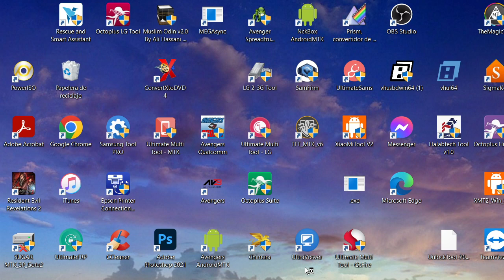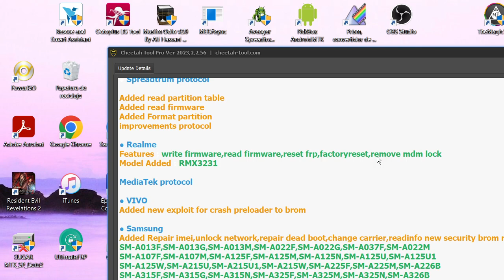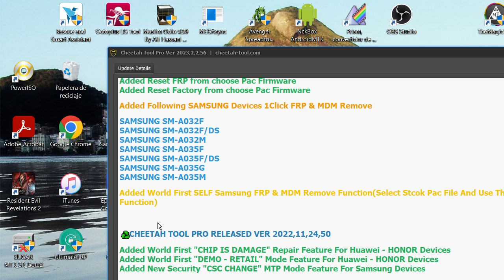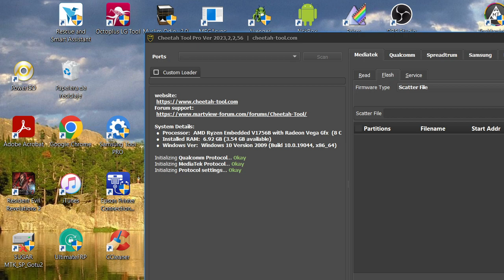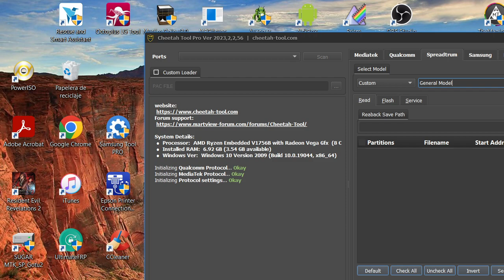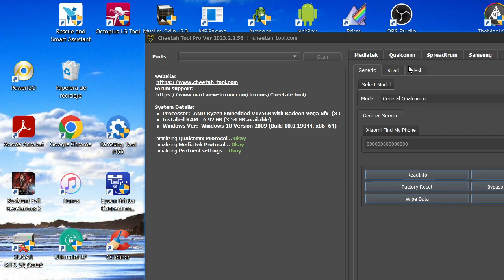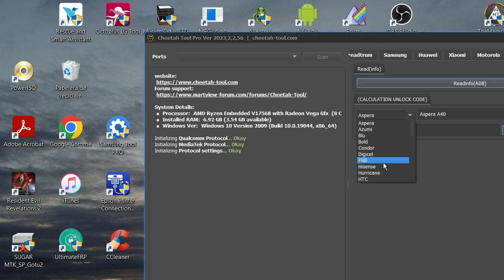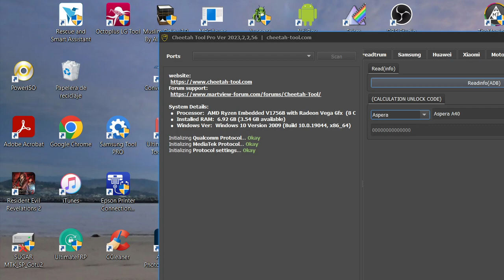Cheetah Tool nueva herramienta digital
Subscribanse, den like y compartan.